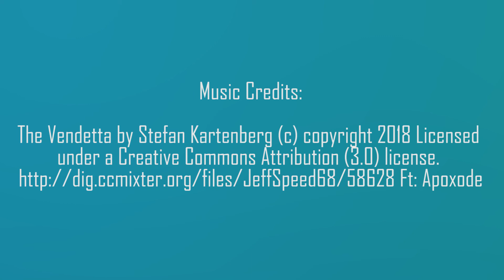Conheça a Giselle Quaesner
Acesse: mulheresdesucesso.net